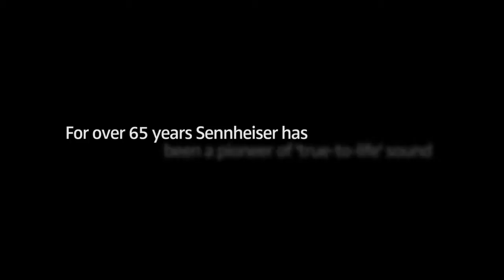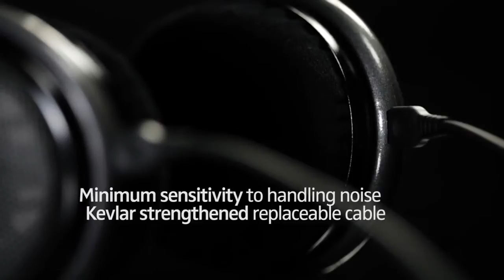Sennheiser HD 600 : entrez dans la légende - Cobrason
Le casque audiophile Sennheiser HD 600 est une vraie légende : c'est certainement le casque le plus primé au monde, et celui disposant du meilleur rapport prix/performances. INCONTOURNABLE
Retrouvez tous les Casques Hi-Fi en magasin ou sur notre site internet